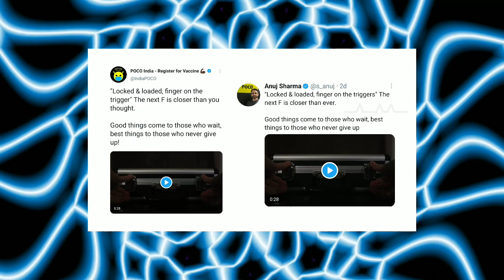Poco F3 GT - The First Poco Gaming Smartphone || Officially Teased By Poco India...Its Coming 😮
Hello Everyone.

Video Title: Poco F3 GT - The First Poco Gaming Smartphone || Officially Teased By Poco India...Its Coming 😮

In This Video I'm Going Too Talk About Poco F3 GT Specifications And Features.
You Will Get All The Details Of Poco F3 GT.
Poco F3 GT Performance.
Poco F3 GT Processor.
Poco F3 GT Camera.
Poco F3 GT Display And More.
You Can Also Check Out Poco F3 GT Price And Launch Date of India.